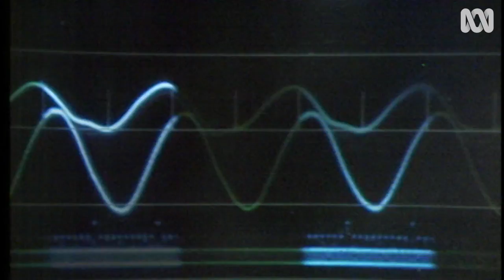Why Do We Laugh? - Sciencey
We all love a good laugh. But once the giggles stop, have you ever asked yourself, 'why do we laugh?' What actually is laughter? And what are our bodies doing to create the chuckles?